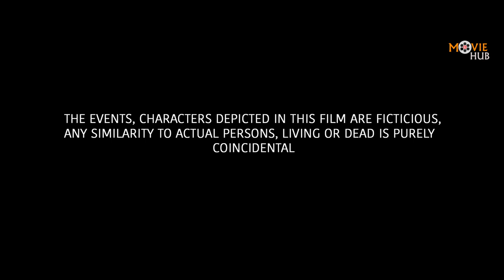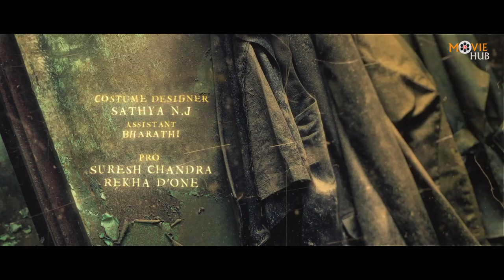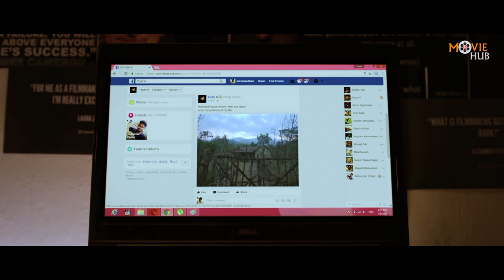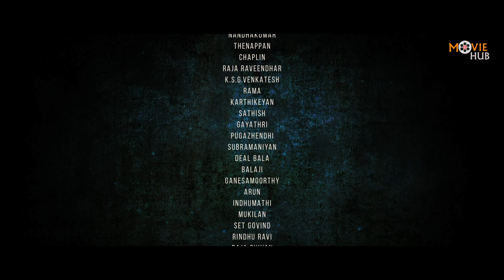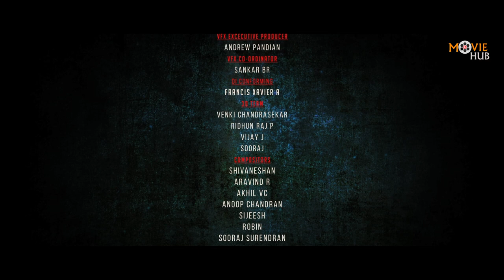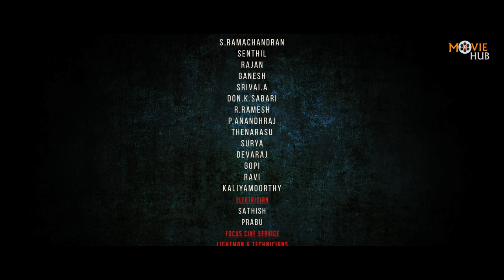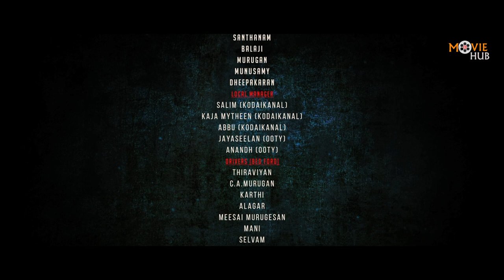South Dubbed Horror Movie | Balloon Full Movie | Jai , Anjali , Janani, Yogi Babu | Thriller Movies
Presenting Blockbuster South Dubbed Hindi Horror Movie "Balloon" Starring With Jai, Anjali, Janani, Yogi Babu. Directed By Sinish Sreedharan.

Jeevanand goes to live in an old house in Ooty with his wife and nephew hoping to find inspiration to pen a script. However, strange events begin unfolding in the house which are linked to his past.